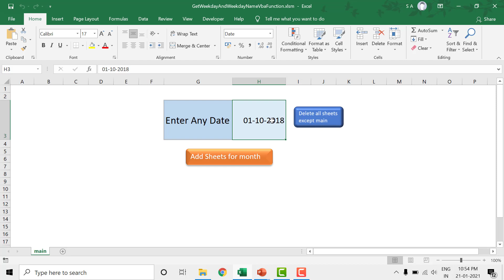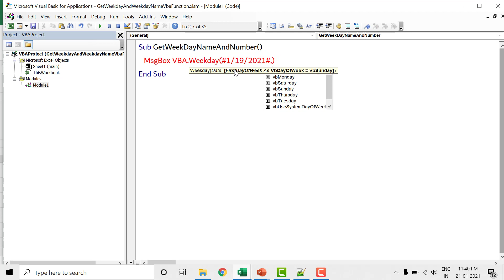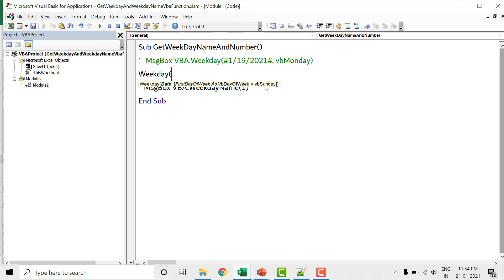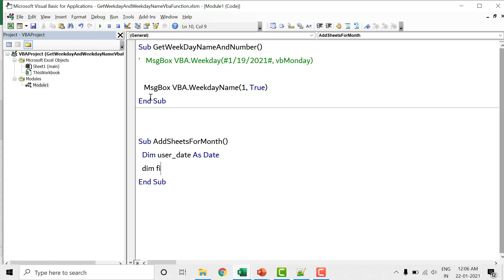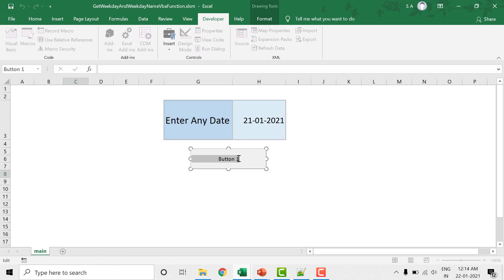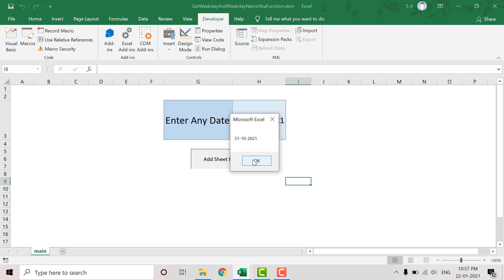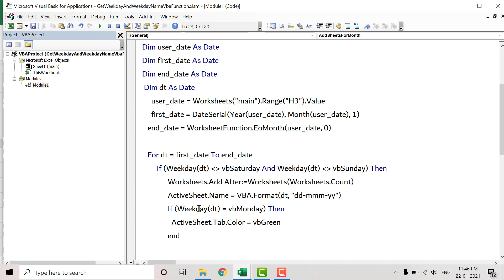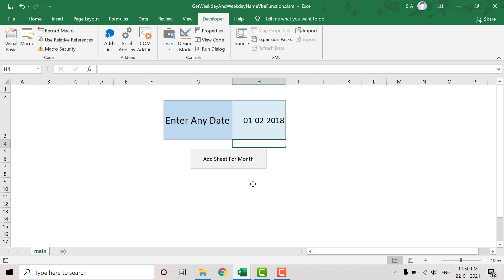Weekday & WeekdayName Date Functions in VBA | Excel VBA in Hindi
The VBA Weekday Function is used to returns an integer (from 1 to 7), representing the day of the week for a supplied date. The VBA WeekdayName Function is used to returns a string containing the weekday name, for a supplied integer representation of a weekday.

►How to use Weekday & WeekdayName Date Functions